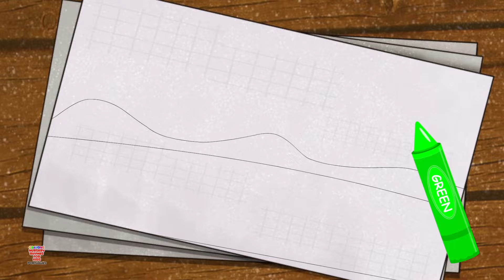Canção das Cores e Vídeos Educativos para Crianças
Bem-vindos ao nosso canal infantil no YouTube! Hoje apresentamos a "Canção das Cores", uma música vibrante e educativa que ajuda as crianças a aprender sobre diferentes cores de maneira divertida e envolvente. Cante conosco e descubra o mundo colorido ao seu redor!

Benefícios da Canção:
- Ajuda as crianças a identificar e nomear diferentes cores.
- Desenvolve habilidades cognitivas e visuais através de música e repetição.
- Torna o aprendizado divertido e envolvente.

Sobre o Nosso Canal:
Nosso canal oferece uma variedade de canções, histórias e atividades educativas para crianças. Nossos vídeos são seguros, educativos e divertidos, criados para trazer alegria e conhecimento aos nossos pequenos espectadores.